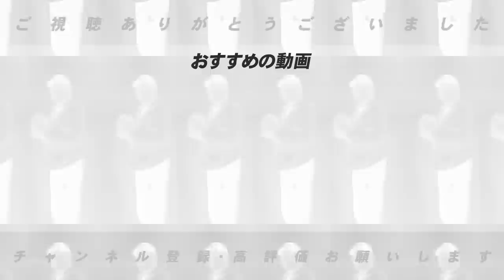【藤浪大荒れ】「復活するには〇〇しかない」出戻りするなら獲得に動く球団とは？